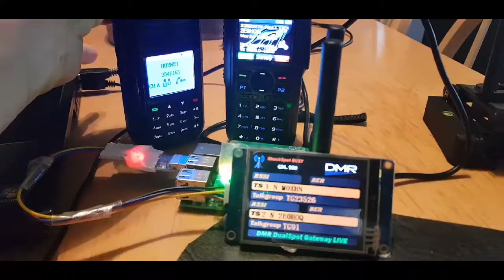MMDVM Dual hat DMR -Pi Star and Nextion screen